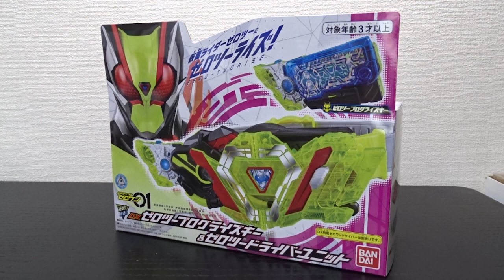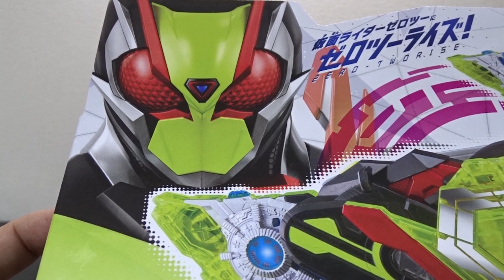DX ゼロツープログライズキー & ゼロツードライバーユニット がデカすぎて装着した子どもが心配になるレベル！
めっちゃ顔反射して映ってるー。まぁいいや。

■再生リスト■
玩具レビュー